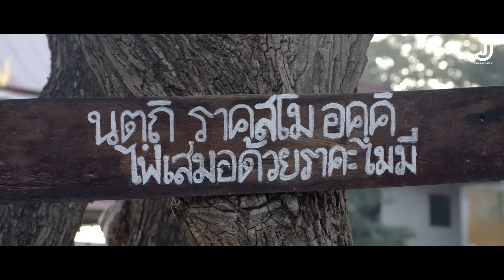จังหวะนี้ - เม้ก อภิสิทธิ์ [ Official MV ] จอนนี่มิวสิค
เพลง : จังหวะนี้
ศิลปิน : เม้ก อภิสิทธิ์
คำร้อง/ทำนอง : บุ๊ค ศุภกาญจน์
เรียบเรียง : จินนี่ ภูไท
กลอง : บี ภานุวัฒน์
กีต้าร์ : ป๊อป นิติพงษ์
เบส : อ้น วิวัฒน์ชัย
เปียโน : จินนี่เฟอนันเดส
พิณ : จินนี่ ภูไท
ตรวจทานเสียงร้อง : แซ๊ก ภูไท
มิกส์/มาสเตอร์ : ภานุวัฒน์ สิงห์สนั่น

กราฟฟิค : วิเรศ จันทเขต

ค่ายเพลง : จอนนี่มิวสิค

_____ MV CREW _____

Executive Producer : จอนนี่มือปราบ
Directer : พัชร ภัททกวงศ์
Assistant director : ศรัณญ์ อุทธิโท
Assistant director 2 : ทิพย์จุฑา จันทร์ทอง
Director of photography : สุรเดช จันทร์เปลี่ยน
Camera assistant : Seven Cam Team

Continuity Person : ศรัณญ์ อุทธิโท
Art director : พุทธ บุญสวน / วัชระ ชนะกิจ / พงษ์เทพ ศรีคัฒนะพรม
Sound Engineer : สรนันท์ ครองยุทธ
Producer : จอนนี่มือปราบ

Grafer : ประสิทธิ์ สุโภภาค
Costume Designer : ชลดา บุตรสาทิพย์ / นุ่น มนิษา / สุวนันท์ จังตระกูล
Chief Make-Up Artist :  จิตตราพร ปนตะคุ
Hair Stylist : จิตตราพร ปนตะคุ
ร้านจิตตราพรเวดดิ้งสตูดิโอศรีเมืองใหม่
Catering : ปชานนท์ วงษ์เพ็ญ / เสี่ยปุ๊ อนุมาศ ไชยโกฏ / นฤมล เนตรวงษ์ / ศักดิ์ชัย กองคำ / สุรศักดิ์ วิไลศรี / สุขขี ดอนแก้ว
Location Manager : ประสิทธิ์ สุโภภาค
Stills Photographer : ณัฐพล ปัตถา
Behind thescene :  ณัฐพล ปัตถา
Behind YouTube : อนุพล มณีเลิศ
Production - จอนนี่มือปราบอินดี้โปรดัคชั่น Team

Executive Produecer : จอนนี่มือปราบ

น้อง ราม
น้อง ปอ
น้อง ฮ้อ
รับบทนักแสดงนำ

ขอบคุณน้องบุ๊ค ศุภกาญจน์
ขอบคุณ อ.โต้ง บังเอิญมิวสิค

กราบขอบพระคุณ พระครูพิบูล โพธิกิจ (หลวงพ่อทวี โกวิโท) เจ้าอาวาส วัดโพธิ์ตาก อำเภอพิบูลมังสาหาร จังหวัดอุบลราชธานี
รับบทนักแสดงร่วม และเมตตาให้ใช้สถานที่รังสรรค์งานศิลป์เอ็มวีเพลงนี้

ขอบคุณชาวบ้าน บ้านโพธิ์ตาก บ้านกลาง และชาวอำเภอพิบูลมังสาหาร ที่ร่วมแสดง
ขอบคุณร้านแอ๊บแบ๊ว พิบูลมังสาหาร ที่อำนวยความสะดวกสถานที่ถ่ายทำ
ขอบคุณน้องๆจอนนี่มิวสิคทุกๆคน ที่เหนื่อยร่วมกันนานนับเดือน
ขอบคุณน้องๆทีมงาน จอนนี่มือปราบอินดี้โปรดักชั่น ทุกๆคน
และขอขอบคุณทีมงานผู้อยู่เบื้องหน้าเบื้องหลังของผมทุกคน

เป็นอีกงานเพลงคุณภาพ ที่ใช้เวลาวางแผนเตรียมงาน1ปีเต็ม และทุ่มทุนสร้าง ทั้งเบื้องหน้าเบื้องหลังเกือบ1เดือน ที่พวกเราอยากจะมอบงานเพลงคุณภาพออกสู่สายตาแฟนเพลงทั่วประเทศ ในฐานะค่ายเพลงจากภาคอิสาน ค่ายเล็กๆค่ายหนึ่งที่อยากจะยกระดับคุณภาพงานเพลงงานโปรดักชั่นขึ้นเทียบชั้นค่ายเพลงแนวหน้าของเมืองไทย

ขอให้เพลงนี้ มอบความสุขให้ทุกๆท่านครับ
อนุญาติให้ร้องให้เล่นให้ cover การแสดงสดต่างๆไม่ติดลิทสิทธิ์ใดๆทั้งสิ้น

 [ จังหวะนี้ ]

จอนนี่มือปราบ
จอนนี่มิวสิค

____ ติดต่อบริษัท ____

บริษัท จอนนี่มิวสิคแอนด์โปรดักชั่น